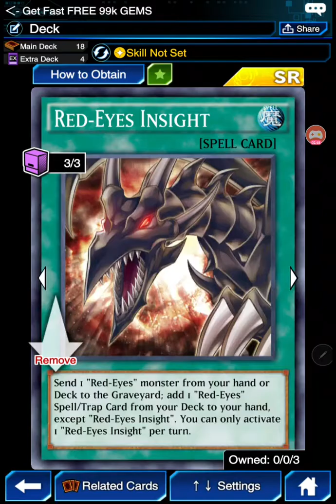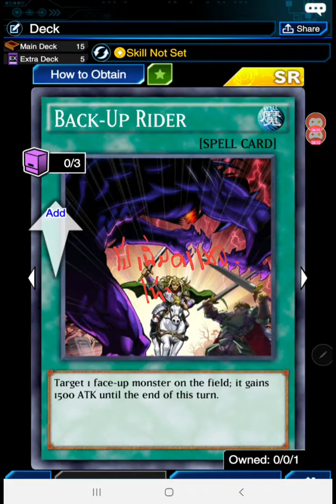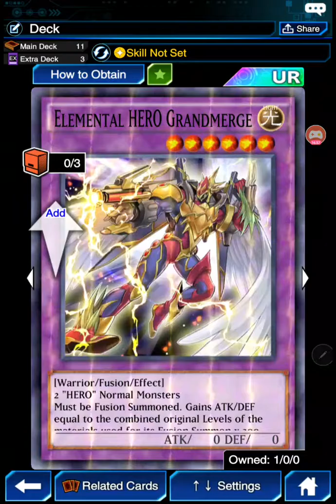วิธีปลดล็อกตัวละครDM Paradox brother yu-gi oh duel links